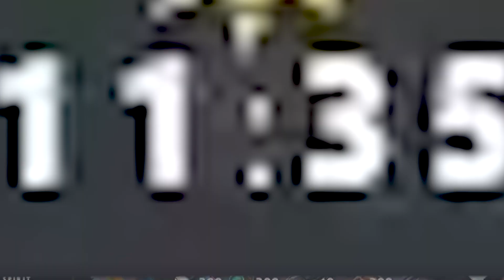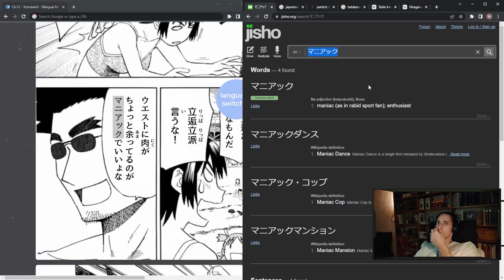Dota with Grubby: Dedication, Ball Sweat, and Love Story (feat. Arteezy)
I met Grubby in a DOTA 2 pub game. I used this opportunity to make it into a funny video. I shamefully took advantage of Grubby's and Arteezy's names.